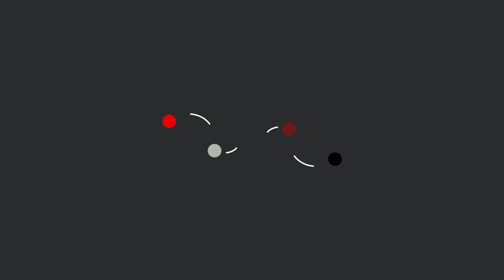Connection Points | Unclean | 5-27-2020